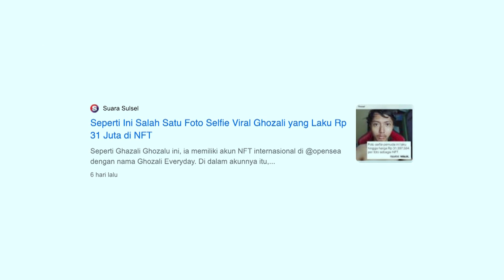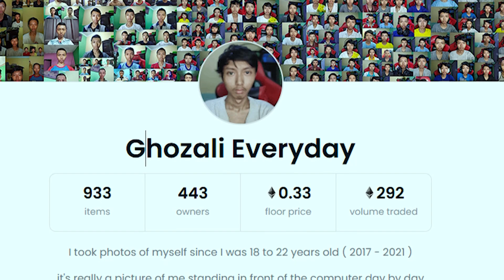YangBaruDariGhozali Milyarder Baru yang Ternyata Anak Vokasi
Siapa yang sudah menunggu kabar YangBaruDariGozali? Mahasiswa vokasi yang sedang viral karena berhasil meraup untung milyaran rupiah dengan menjual foto selfie-nya sebagai produk NFT. Ternyata Ghozali merupakan sosok yang memiliki passion tinggi lho di bidang animasi, passionnya ini juga lah yang memantapkan Ghozali untuk menekuni animasi dengan memilih pendidikan vokasi. Ia merupakan lulusan Sekolah Menengah Kejuruan (SMK) jurusan Teknik Komputer Jaringan dan saat ini masih aktif berkuliah vokasi D4 jurusan animasi. Di samping pendidikan formal di bangku kuliah, Mahasiswa penerima beasiswa ini juga memperdalam passion dan minatnya di dunia animasi dengan aktif mengikuti Magang dan Studi Independen Bersertiﬁkat (MSIB) dan pelatihan desain grafis di Balai Latihan Kerja (BLK). Ingin tahu cerita lengkapnya? Cek langsung keseruannya di video ini ya